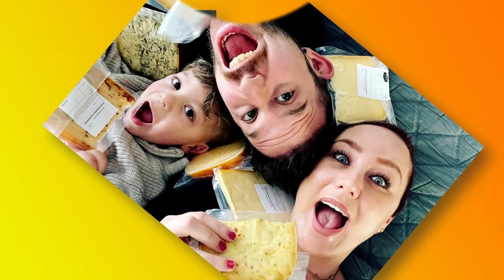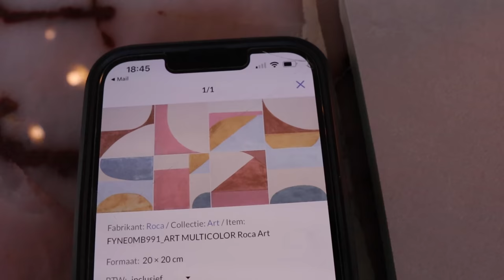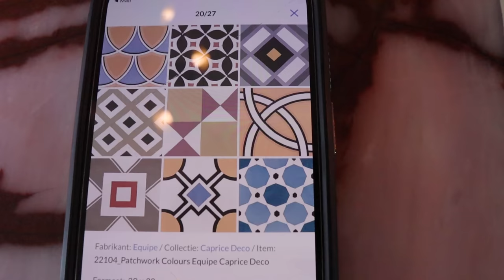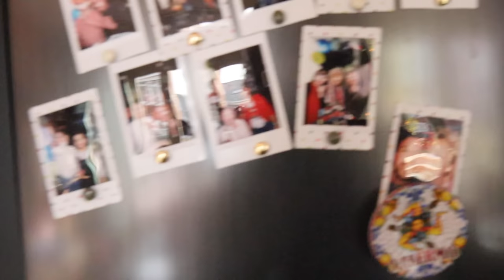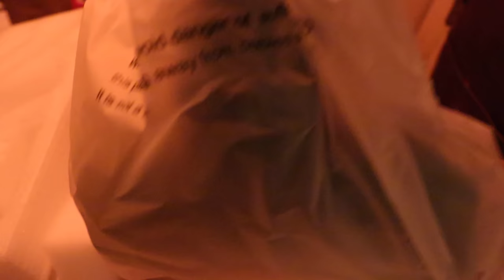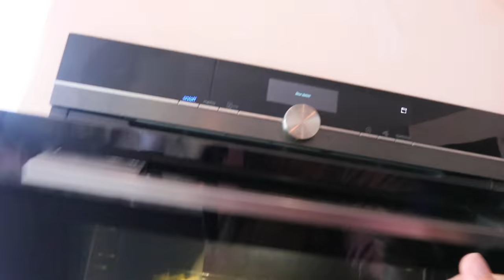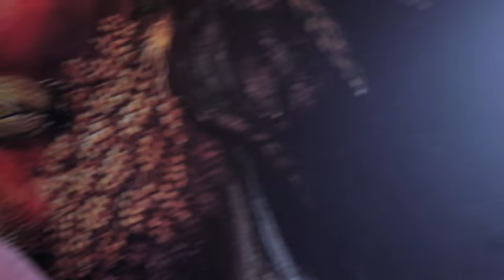SERGIO GAAT HET TOCH ZELF DOEN || #557 || CASA DELLA VITTORIA